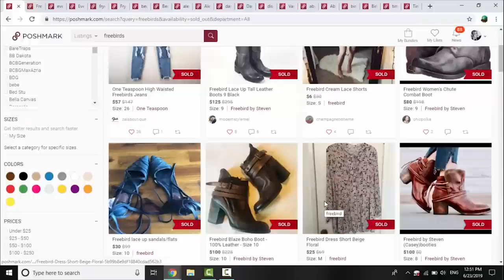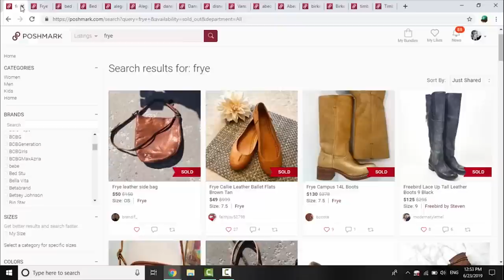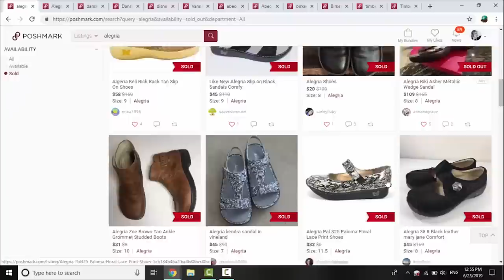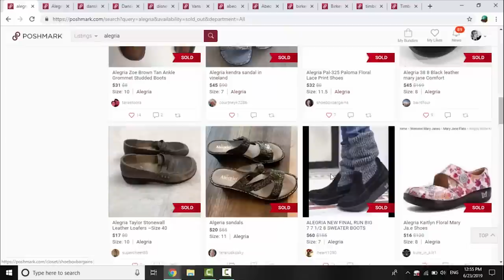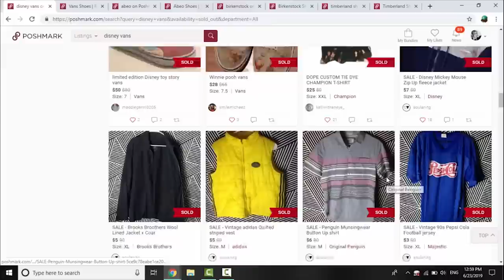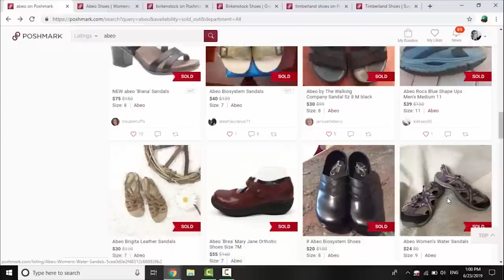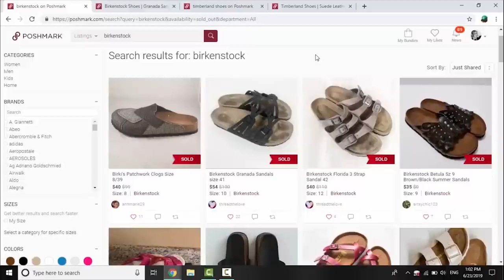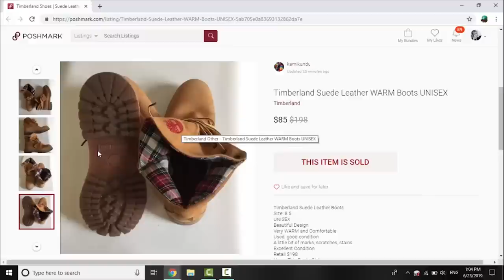10 Shoe BOLO Brands to Look Out For! | Poshmark & Ebay Online Reseller | Selling Clothes Online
In this video I'm sharing ten of my top SHOE BOLO (be on the look out for) brands.

These are all brands that have great comps when is comes to selling on Poshmark, and often times on Ebay too!

Questions or comments? Be sure and leave them in the comments below.

Postal Scale - sadly mine is no longer available but this is the upgraded version of it!
iPhone XS
Floral Thank You Stickers